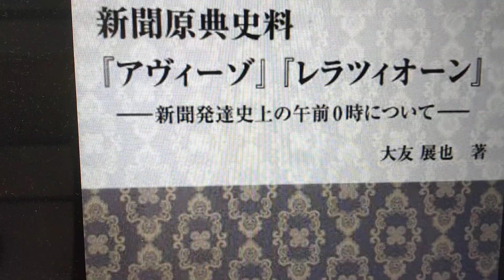大友展也 日本のドイツ語学者 岩手大学の教授 グーテンベルクの活版印刷 香川三郎の活版印刷の研究 那須敬の研究 著書 新聞原典史料『アヴィーゾ』『レラツィオーン』